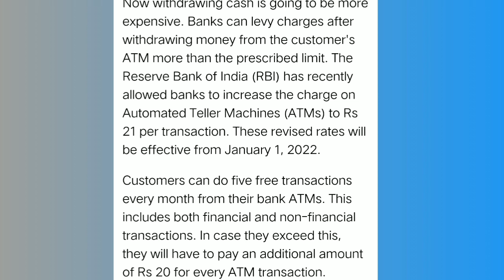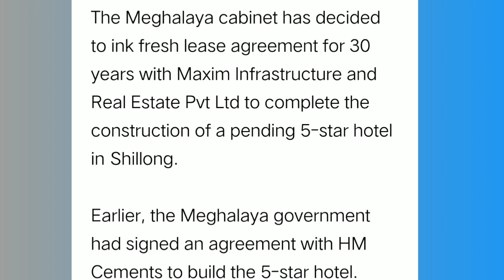Mise lakh 2 tangka ko nisie gala ||Gital niam ATM card transactions RS 21 dake katignok ||20/07/2021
All India collection news

Follow me//